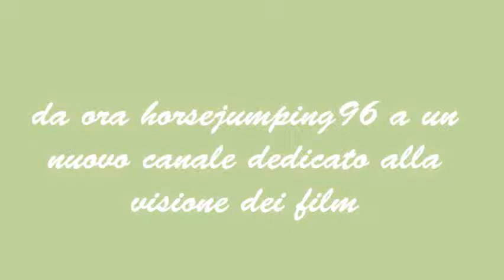Nuovo Canale.......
Da oggi ho un nuovo canale dedicato alla visione di film:
fantasyfilms96